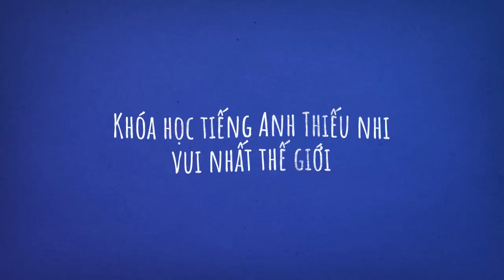Anh ngữ AMES - Bright STAR English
Khóa học Thiếu nhi vui nhất hành tinh! Xem thêm tại